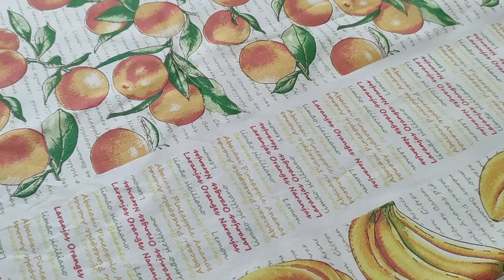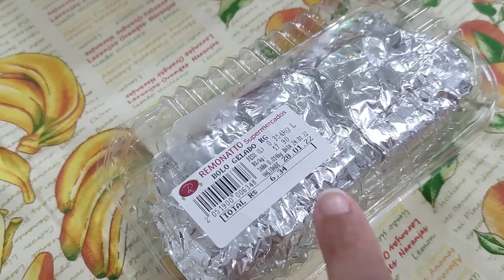O QUE ACONTECEU QUE SUMIMOS ?? | ORGANIZEI OS TUPPERWARE | Adeline Pefer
Organizei os tupperware, dona de casa em ação, estamos de volta meus amores, desde já pedimos desculpas pelo sumiço, mas esta tudo bem conosco e espero que esteja tudo bem ai com vocês também, desejo todas as Bênçãos de Deus para sua família e para o seu lar.